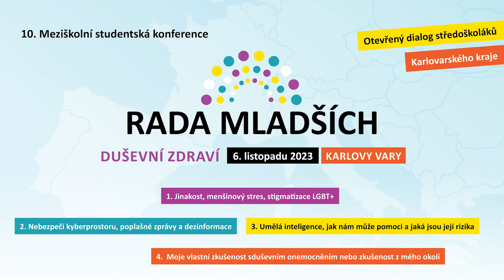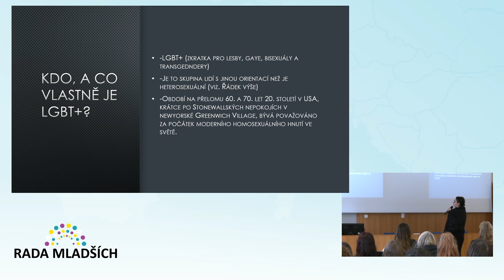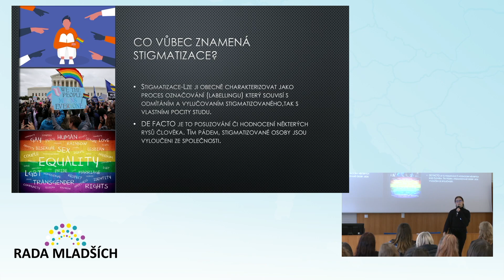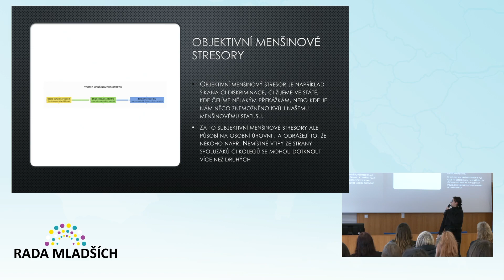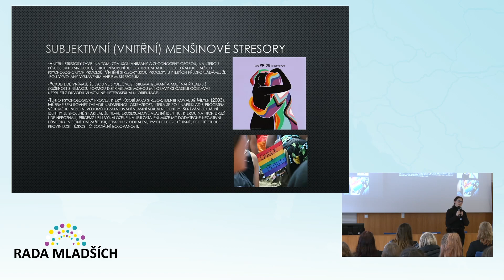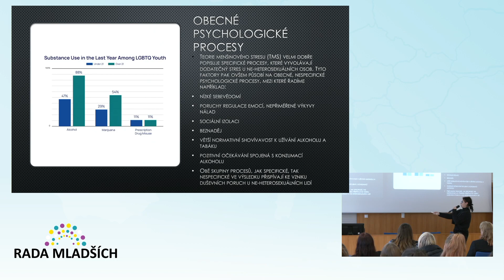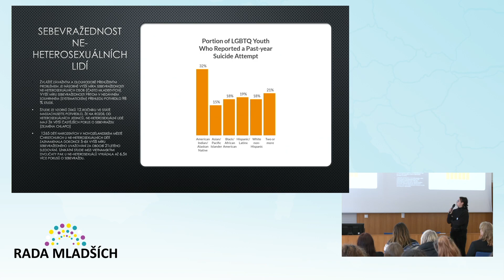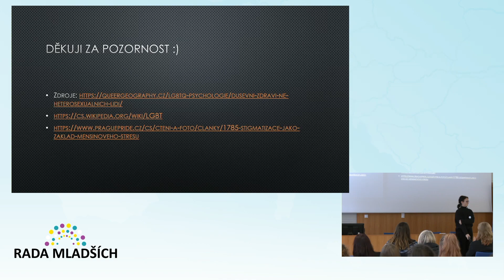Rada mladších 6.11.2023 Karlovy Vary, Střední pedagogická škola, gymnázium a VOŠ Karlovy Vary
Jinakost, menšinový stres, stigmatizace LGBT+